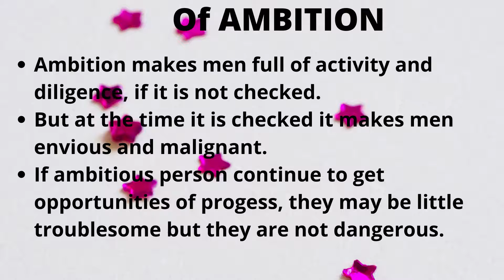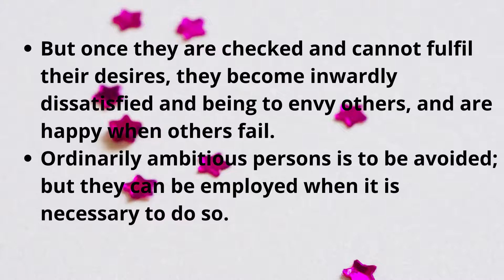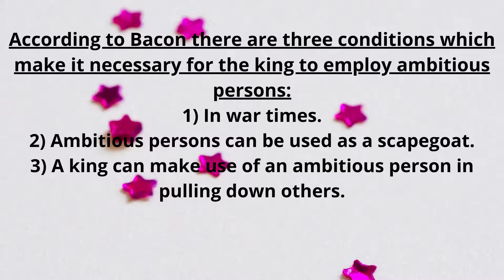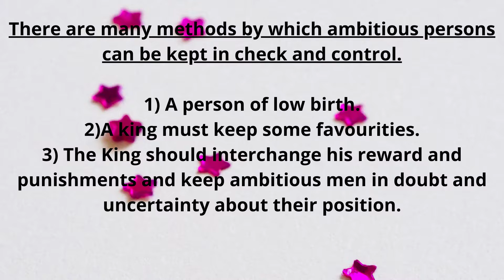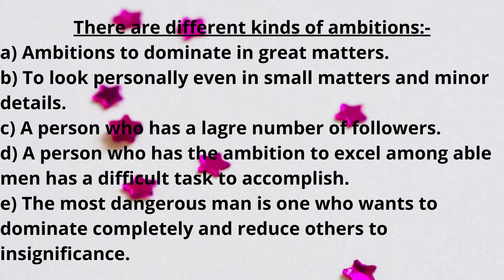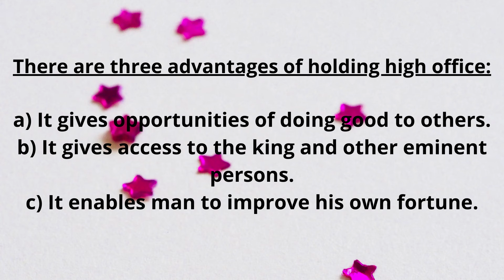Francis Bacon's Essay - Of Ambition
English Literature